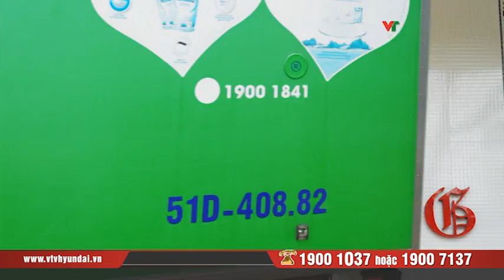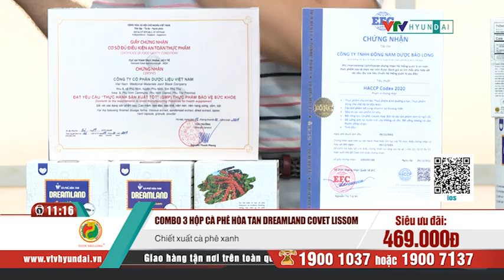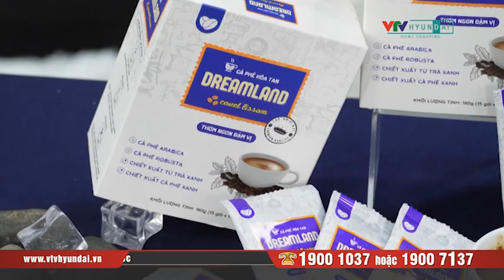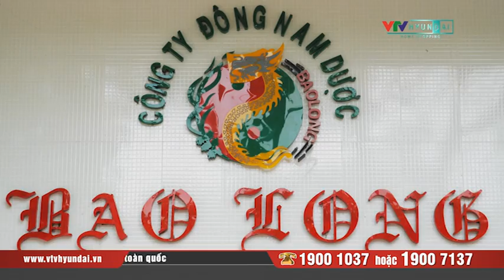[VTV-HYUNDAI] BẢO LONG - Combo 3 Hộp Cà Phê Hòa Tan Dreamland Covet Lissom (Hộp 15 gói x 12g/gói)